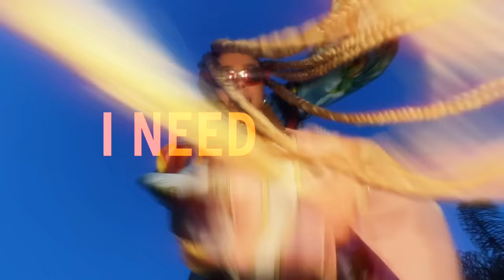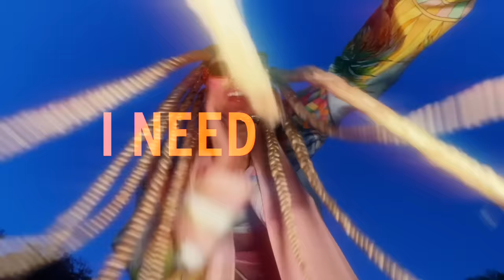Emotional Oranges - Bounce [iPhone Video]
Lyrics:
Back in those days when
They rolled up in escalades
Hoping that you would
Notice me or something
And now you can’t imagine
How far we’ve come some days
Sunsets and dinners on me...
Two cups of the dusse
Cuffed up is the new wave
Still fly all by myself
Set trends, let ‘em bootleg it
I said bounce
I need cash in large amounts
Like ooo, make it count
I need cash in large amounts like ooo
I said bounce
She be the queen, cause she beat the block
Come on baby, this is light work
She took her time, went & broke out the box
Now they sayin’ ‘round the neighborhood, I’m gangsta
Straight from the 212, I ride for my side
I’m on my Quincy shit, got bands on my mind
Bounce, bounce
I need you to bounce
All I hear is bitchin’& lyin’
Bounce, bounce
Running your mouth
All I eat is Michelin stars, and I
Cause I been pimpin’ on the westside
Even though I ain’t from the westside
Paying no mind to my past life
Yeah, I’m just tryna get my cash right
I said bounce